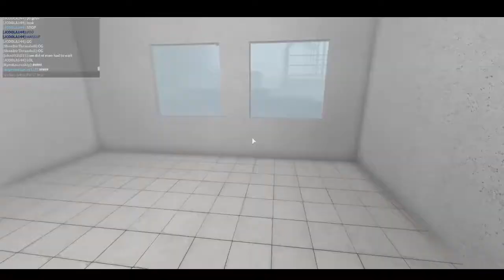ROBLOX SCP w/The Bois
Music is by Hanz Zimmer, Kevin McLeod and Overkill. I own none of it.